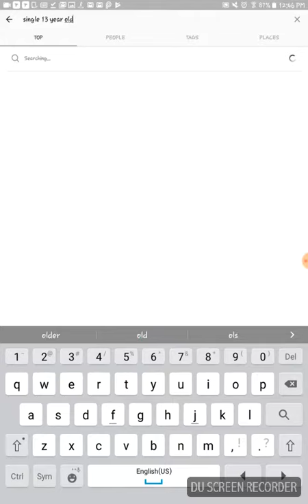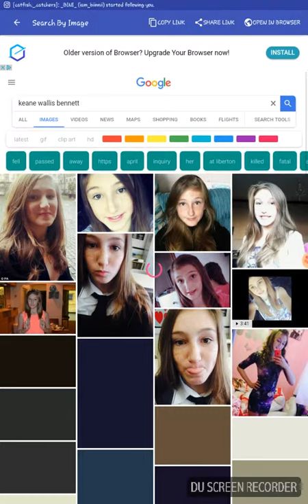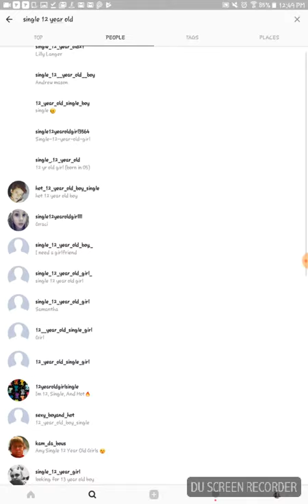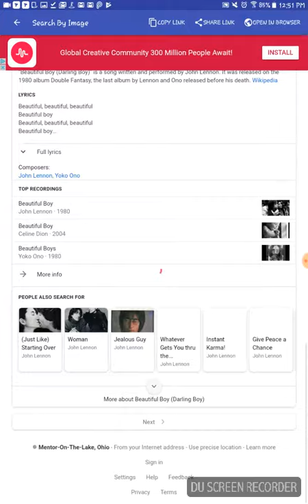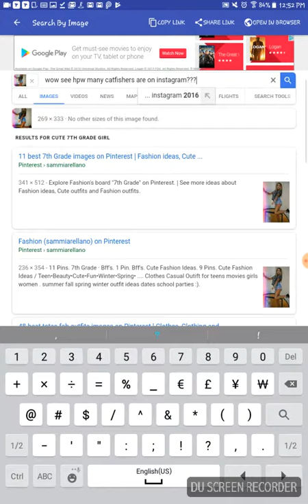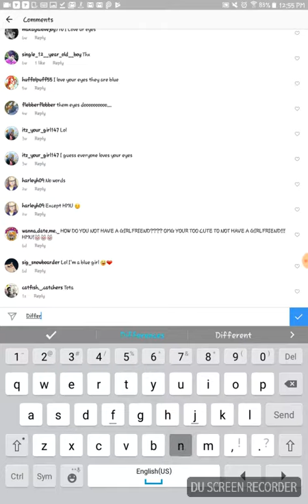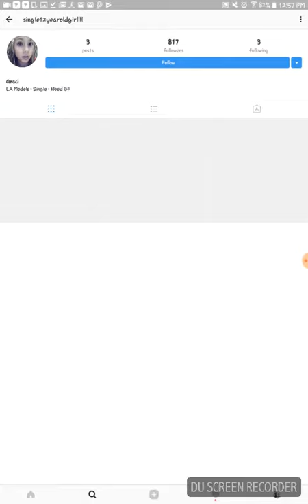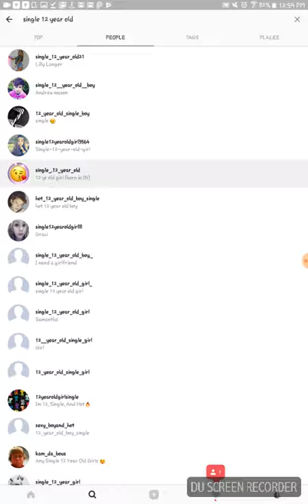CATCHING CATFISHERS ON INSTAGRAM (SEE HOW EASY U CAN ME HYPNOTIZED)